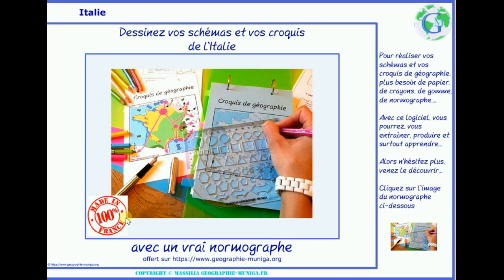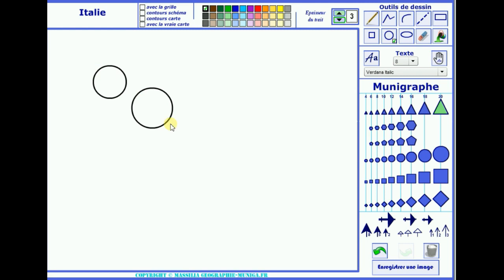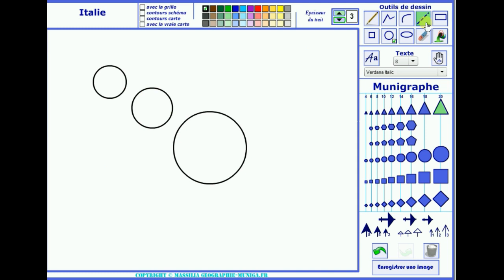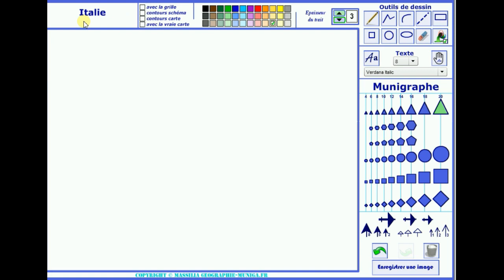Muni_Carto Italie SDLV - logiciel de dessin - Jacques MUNIGA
Le Muni_Carto_SDLV de l'Italie est un logiciel de dessins cartographiques avec des figurés de normographes intégrés.
Voici un logiciel qui va vous permettre de créer schémas, croquis et cartes de géographie. Son originalité ? Il comprend outre les outils d’un logiciel de dessin, une palette de figurés du type normographe (Munigraphe) intégrée.
Vous pourrez ainsi dessiner des flèches (plusieurs tailles), des triangles etc... Il comprend aussi le fameux « pot de peinture » des meilleurs logiciels de dessin qui vous permet avec un simple clic de remplir toute une zone.
Vous pouvez aussi effacer la dernière action, puis y revenir ou tout effacer. Mais il dispose aussi du fond de carte traditionnel et schématique du pays.
Et surtout, un système de repérage par grille pour vous situer facilement sur votre carte. Enfin, vous pouvez transformer votre production en image pour l’imprimer, l’intégrer dans d’autres documents.